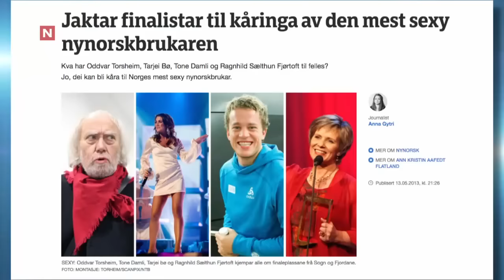Skiskytterbrødrene Bø poserer for kamera